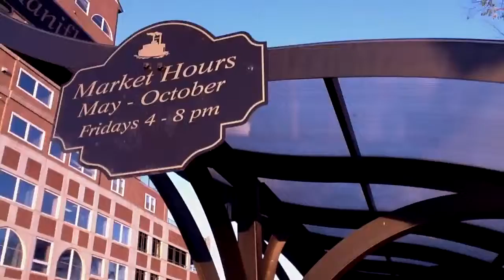LaCrosse Farmers Market 2011